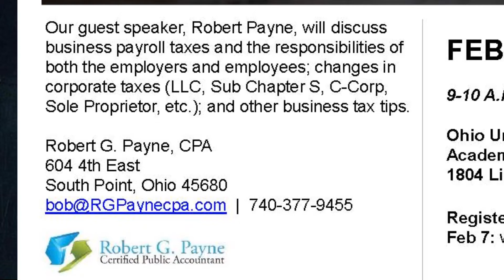Business Tax tips Feb 11, 2020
Training Program open to the public - geared to small businesses.  Tax Tips from Robert G. Payne, CPA discussing business payroll taxes and the responsibilities of both the employers and employees; changes in
corporate taxes (LLC, Sub Chapter S, C-Corp, Sole Proprietor, etc.); and other business tax tips.

Ohio University Southern
Academic Center: Caucus Room
1804 Liberty Ave, Ironton, OH
Register by:
9-10 A.M. | NO COST

Robert G. Payne, CPA
604 4th East
South Point, Ohio 45680